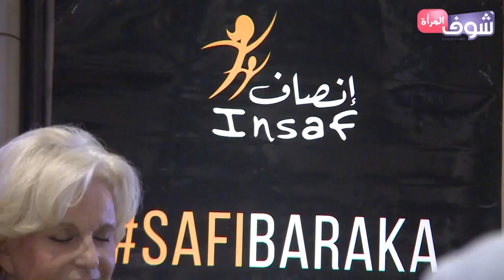قصص مأساوية لشابات خدموا في البيوت وهن قاصرات بالمغرب:"كنحسو بالحكرة وإيلا مكملتيش الشقا تاكلي لعصا"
نظمت جمعية إنصاف ندوة بمناسبة اليوم العالمي للعنف ضد النساء، حيث سلطت الضوء على القاصرات اللواتي يشتغلن كخادمات بالبيوت، ودعت إلى ضرورة الحد من هاته الجريمة في حق الطفولة، كما تبنت مشروعا لحماية الفتاة القاصر وتمكنت من إنقاذ 554 طفلة بحيث أخرجتهن من الخدمة بالبيوت ومكنتهن من ولوج المدرسة لإتمام دراستهن.